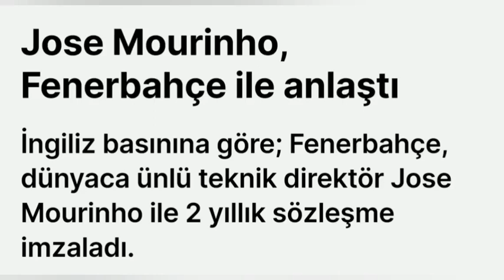Jose Mourinho, Fenerbahçe ile anlaştı